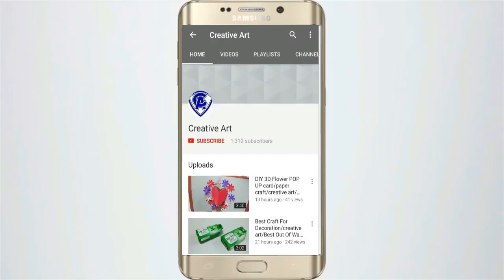Make Beautiful flower | Empty plastic bottle vase making crafts || Make Wonderful flower with paper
Hello everyone this video I am making plastic bottle ways. This plastic bottle Crafte. Very easy I am show in plastic bottles art. You definitely learing this craft, very Simple take some Empty plastic bottles, Empty plastic bottle vase making crafts _Water bottle Recycle flower vase art Decorations idea.